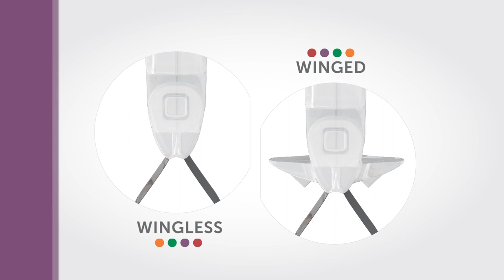Meet the NEW Omni-Matrix Disposable Retainer and Matrix Band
Your dental practice needs the new Omni-Matrix disposable matrix band by Ultradent. Everything you loved and more, it’s single-use disposable design, winged and wingless styles, and pivoting head make it an essential tool for every dentist.